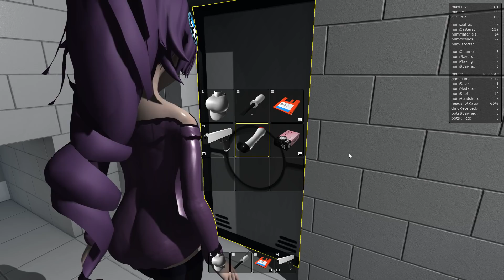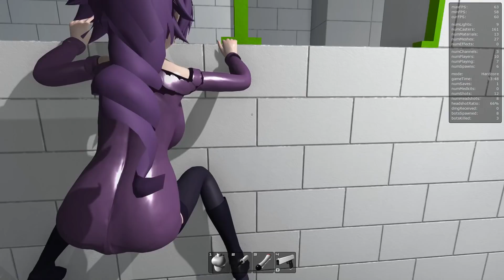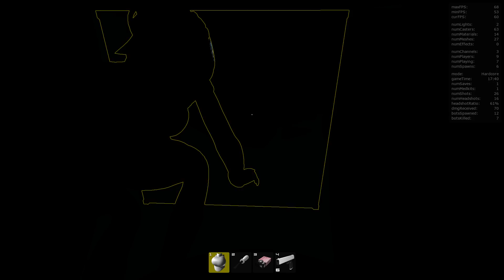Let's Play - Zone Tan as Haydee, Green Zone Walkthrough (Hardcore) - Part 1 of 2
Haydee Mods:
ZoneTan by simplesim7